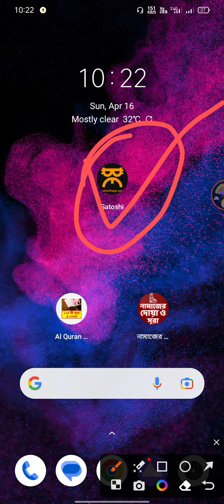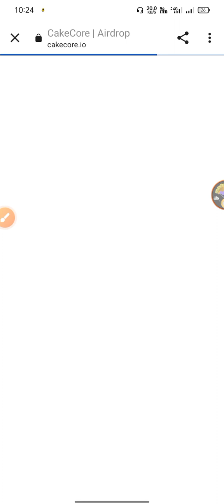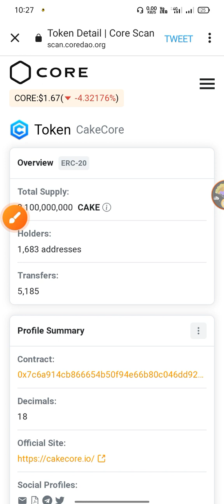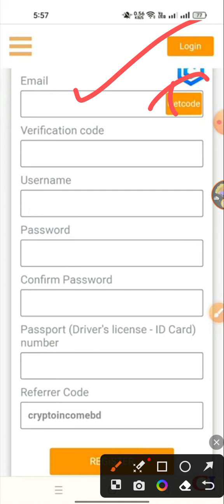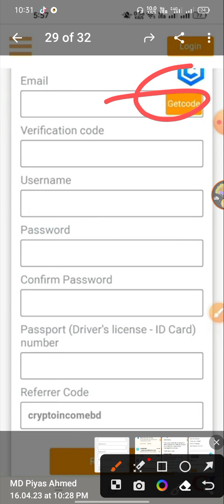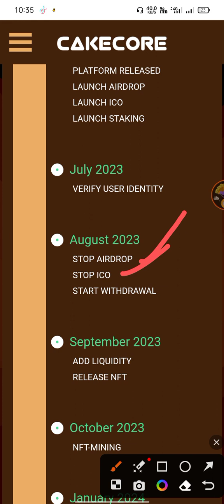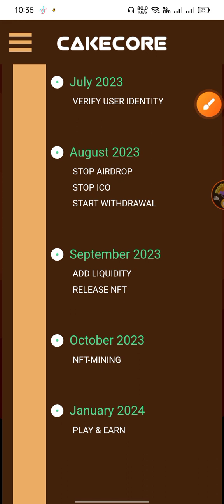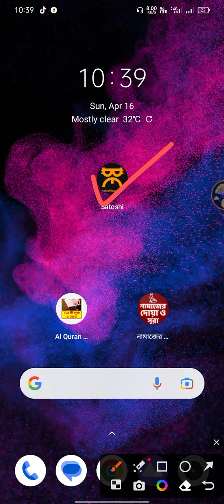Cake Core Airdrop|| instant 120$ Cake ||Core Blockchain Project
Any problem 👍
My contact address :

Note : - all the images/pictures shown in the video belongs to the respected owners and not me... i am not the owner of any pictures showed in the.

Keyboard.
gaming airdrop, gaming earning, Today Binance Learn And Earn Event Quiz And Anwar,